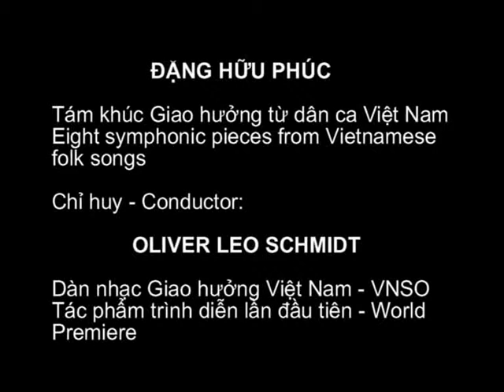Đặng Hữu Phúc / Oliver Leo Schmidt / Part A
DANG HUU PHUC
Tám khúc giao hưởng từ dân ca Việt Nam
Eight symphonic pieces from Vietnamese folk song
Chỉ huy / condutor
OLIVER LEO SCHMIDT
Vietnam National Symphony orchestra at Hanoi Opera House 31 October 2014